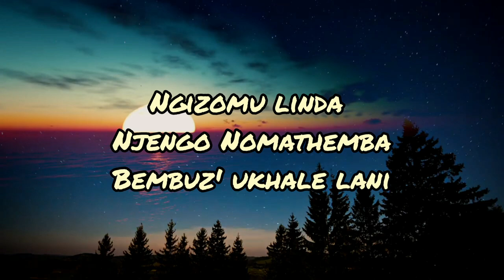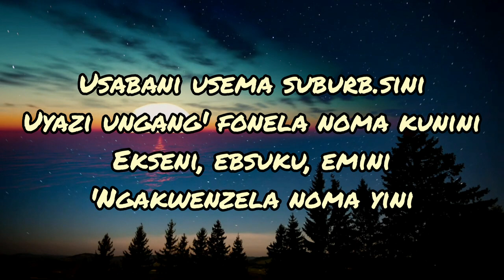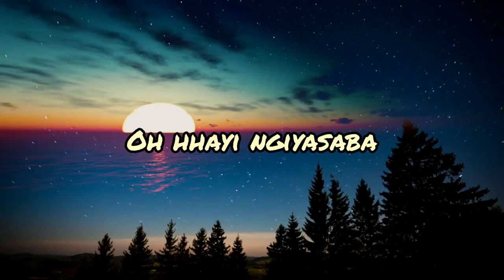Nomathemba (Lyrics) - DJ GivyBaby ft Nkosazana Daughter, Sir Trill, Soa Mattrix